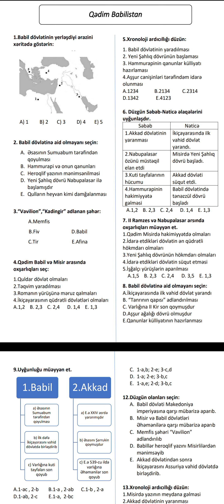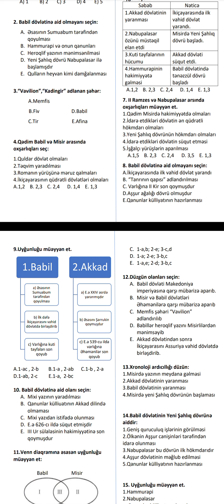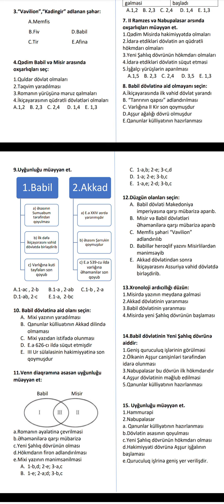Anar İsayev MST(Mövzu Sınaq Testləri) Ümumi Tarix - Babil dövləti